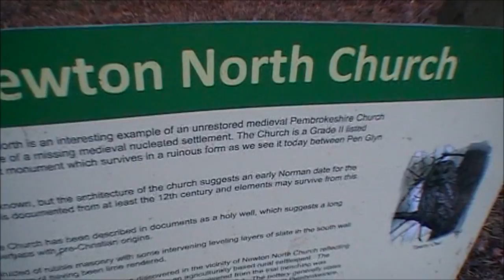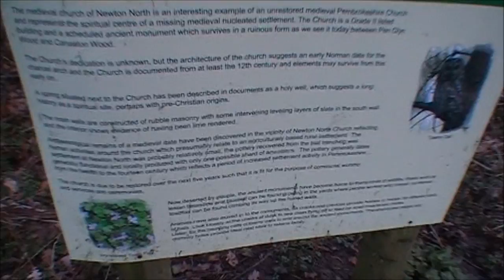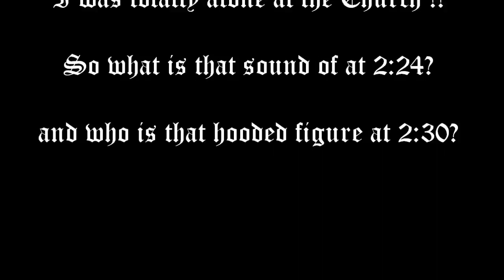Ghostly activity caught on camera in West Wales?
There are several strange anomalies here? Strange child-like echoy laughter and a hooded figure seen after Vid uploaded (wasnt seen at the time).

Finally a very strange noise at the end. Turn the volume up!